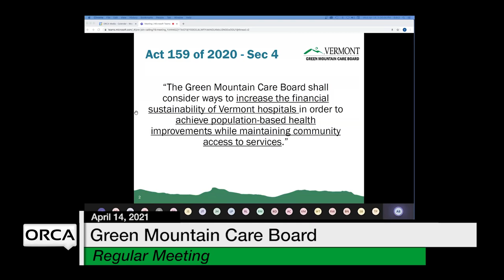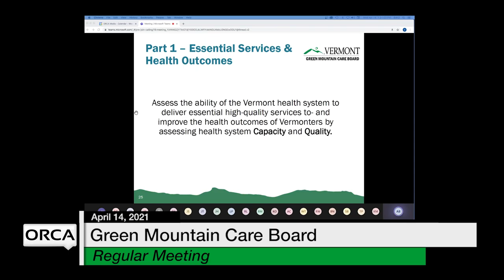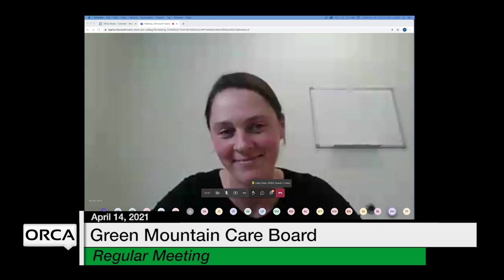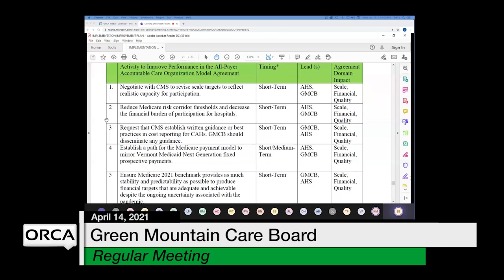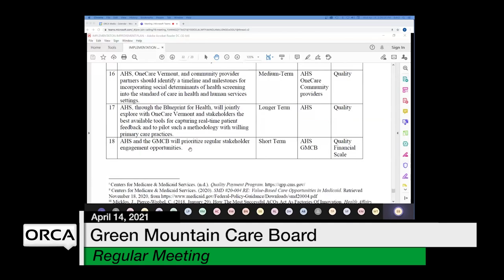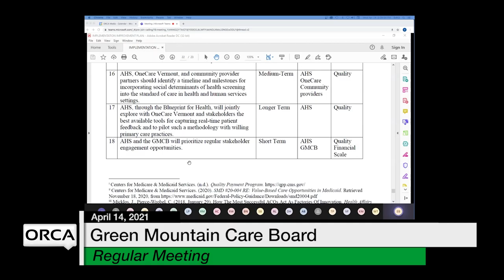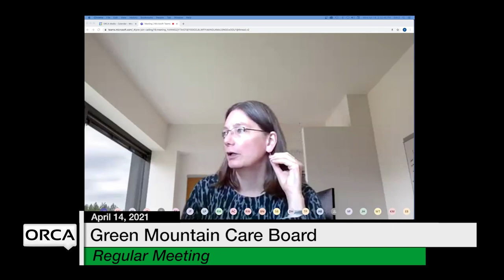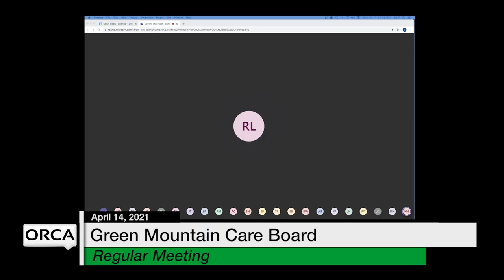Green Mountain Care Board - April 14, 2021 [GMCB]